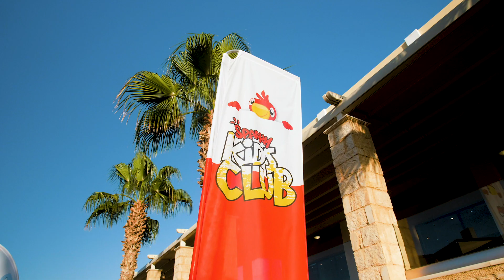Sunwebs børneklub - Sparky Kids Club 2019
Sparky Kids Club er vores nye børneklub, og her er det børnene, som er i fokus! Vores børneklub byder på sjove ferieaktiviteter sammen med vores søde rejsekammerat, Sparky og vores dansktalende Sparky Kids Club-guider.